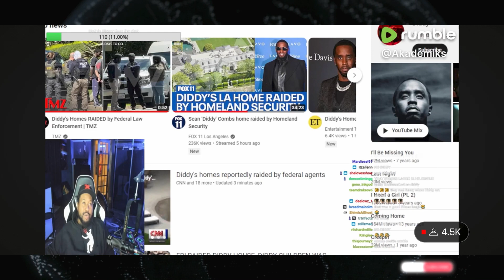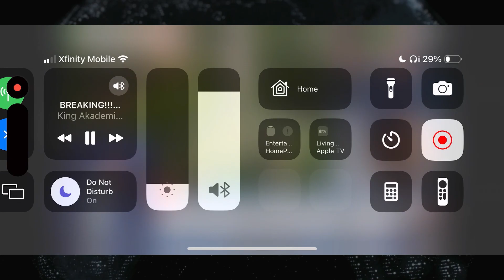Is Diddy A Victim Of HOMOPHOBIA?... DJ Akademiks Reacts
Federal agents have raided the home of  Sean “Diddy” Combs in Los Angeles. FOX 11 reporting from the Los Angeles home of Sean Diddy Combs as it was raided by Homeland Security; there were people home at the time:

Hard times…no Diddy! Akademiks reacts to Footage of Diddy spotted pacing around Airport amidst raids

credit: @DJAkademiksTV2
🖱     A Retrospective Outlook on Life

💠    Culture  | News | Current Events